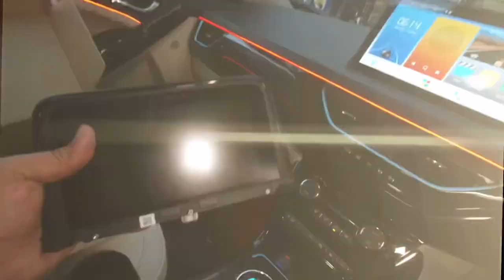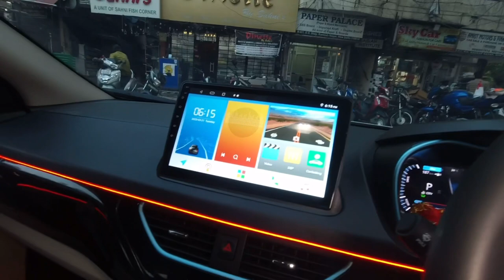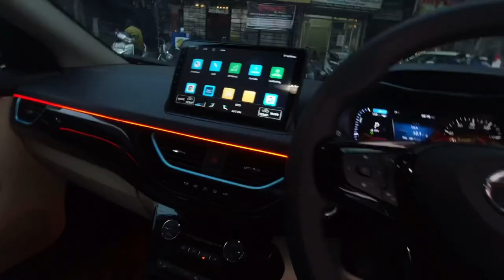❄️ Ice Cool ❄️ Garware Sun Control Window film| Tata Nexon 2023 Modified Skycar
Hello viewers!
Sky Car
We are we are working on car modifications since 1993.
We customise all brand cars and,
Our specialisations are Tata Cars; Nexon, Altroz, Punch and so on..
We have a team of Experienced Fitters and modification experts who can modify any brand Car!
Also our specialisations include hyundai, Mahindra and so on..

Sky Car
Ramesh nagar, delhi
Opposite pillar no. 371

Our shop remains closed on Every Friday.
garware ice cool window film
nexon 2023 modified skycar
nexon modified skycar
nitin grover skycar
skycar nexon
tata nexon window film